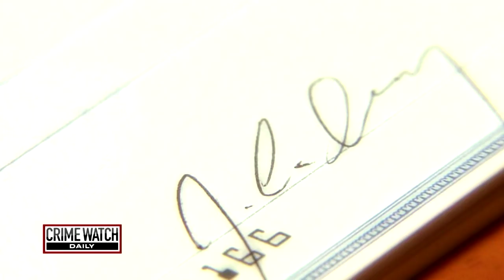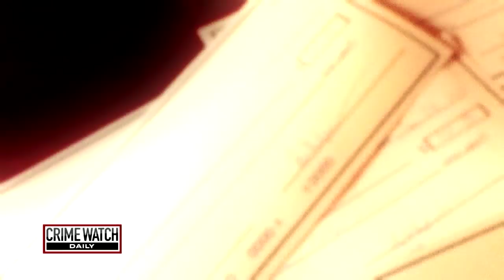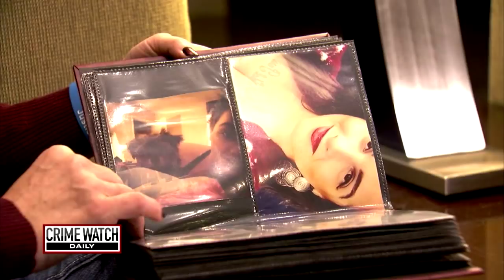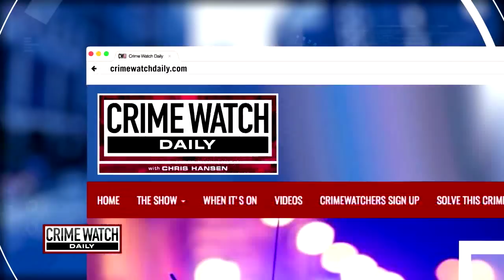Pt. 3: Woman Vanishes After Private Party Dance Inquiry - Crime Watch Daily with Chris Hansen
A mysterious text message marked the end of it all for Angie Barlow, who vanished after agreeing to partake in a dance at a private party. Crime Watch Daily's Ana Garcia investigates.